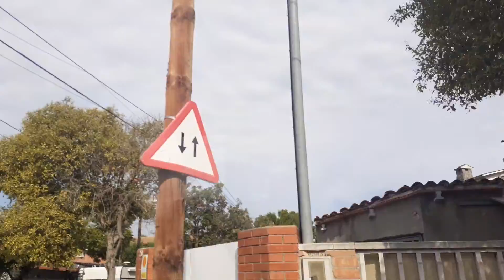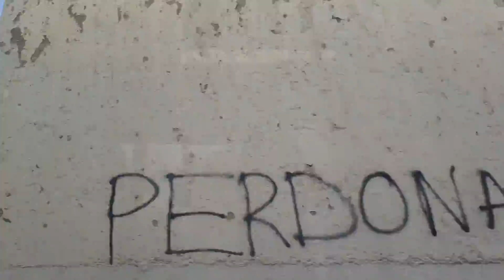Viajando en autobús un Sábado (18/09/2021)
Grabado el Sábado día 18 de Septiembre de 2021
en Badia del Vallés y Barberá del Vallés (Barcelona)